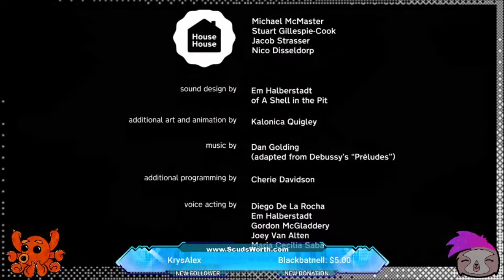ScudsWorth Productions Can't Play - Untitled Goose Games - Part 8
Nova's birthday was in April, and we decided to play a game where it's a beautiful day, and we are a horrible goose.